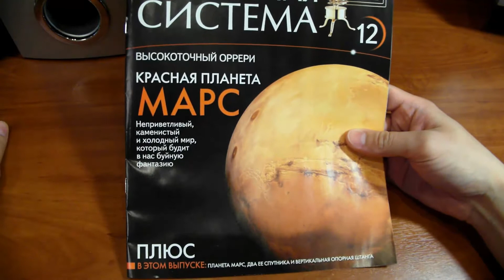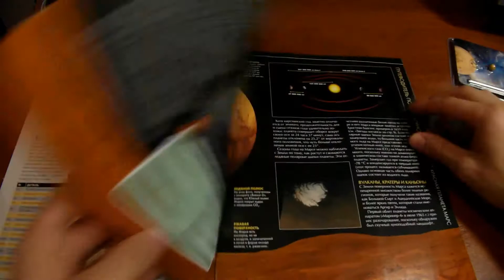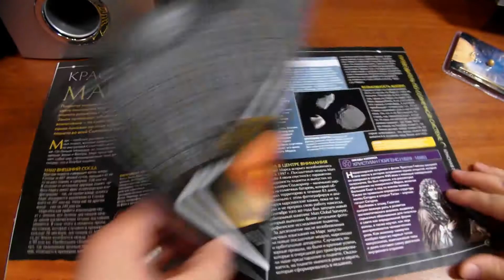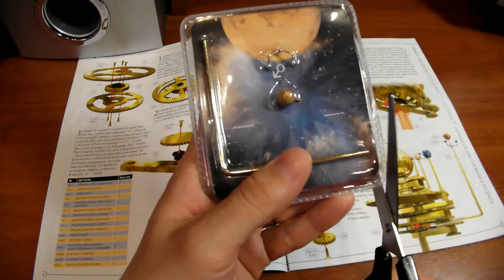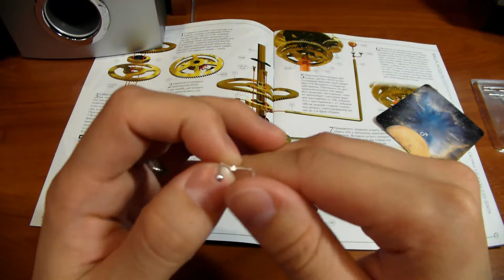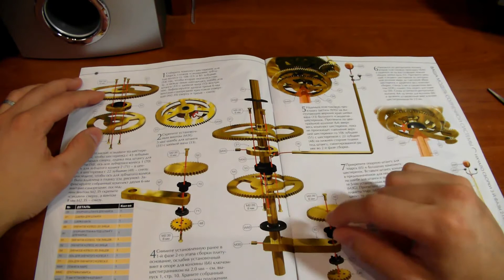Сборка журнала "СОЛНЕЧНАЯ СИСТЕМА".Сборка журнала. 12.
Про офигенную сборную модель "СОЛНЕЧНАЯ СИСТЕМА".